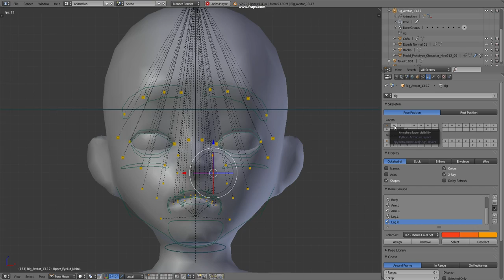Blazing Soft's Rigging: Facial Expression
Watch how we change expressions of the player avatar's model in our educational game platform — Play2Learn.